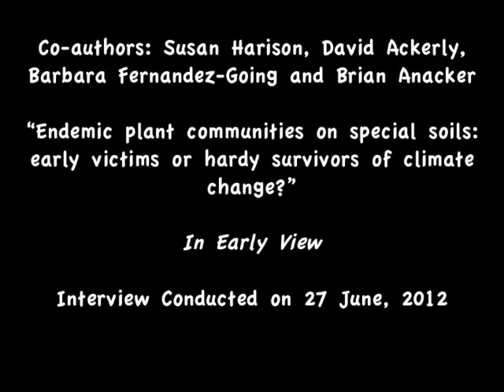Damschen Interview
Journal of Ecology Interview Series: Interview with Dr. Ellen Damschen.

This is an interview with Dr. Ellen Damschen, who has a paper along with Susan Harrison, David Ackerly, Barbara Fernandez-Going, and Brian L. Anacker in the Journal of Ecology.